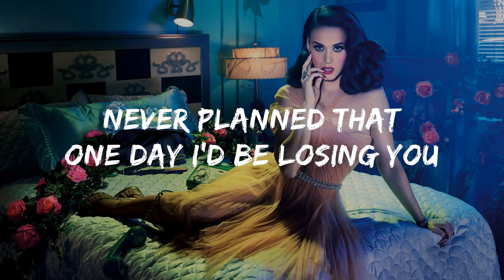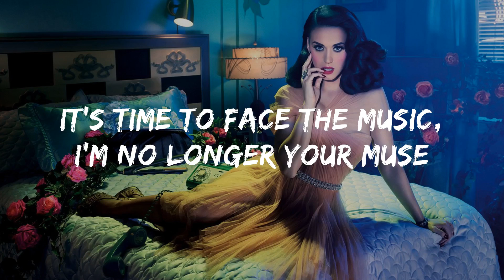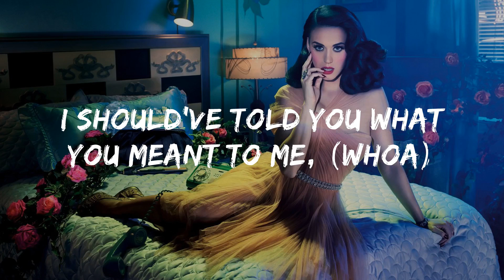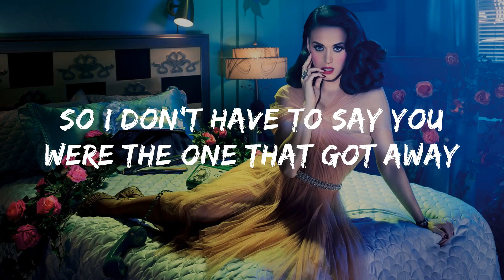Katy Perry - The One That Got Away (Lyrics)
Ly